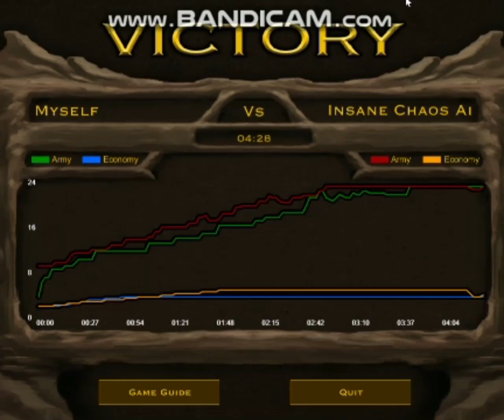Elementals VS Insane Chaos AI BUT NO DEATHS (Deathmatch)